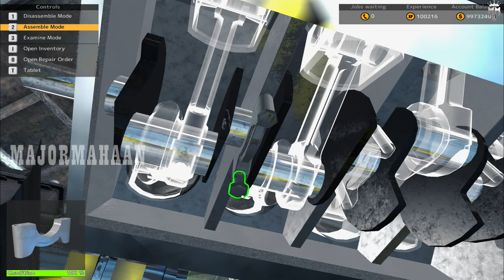DELRAY IMPERATOR CAR MECHANIC SIMULATOR EPISODE 15@MAJORMAHAANYT